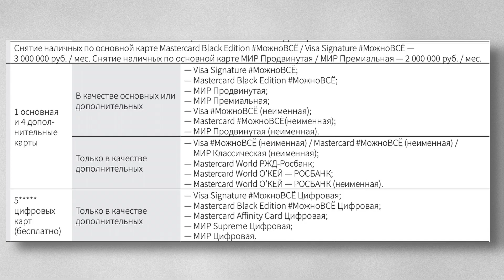Росбанк Премиум - а зачем их два?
Решил посмотреть в этот раз на Росбанк и их премиум, банк-брат Тинькофф, как никак!